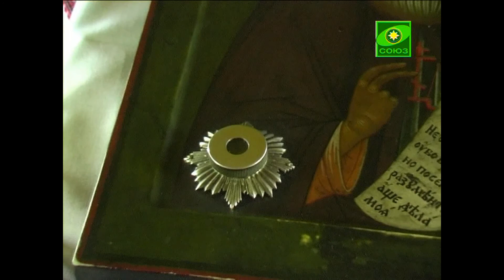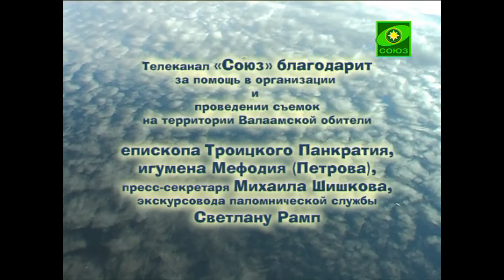ТК СОЮЗ. ПО СВЯТЫМ МЕСТАМ. ВАЛААМ. фильм-9 (30.08.2010)